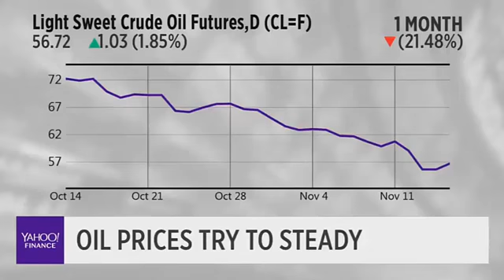Oil likely headed significantly lower - Todd Horwitz, Bubba Trading on Yahoo Trading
Is the worst over for crude or could be see some more downside risk?
We're well over supplied, there's a glut and some demand problems..and we're in a bear market in oil.